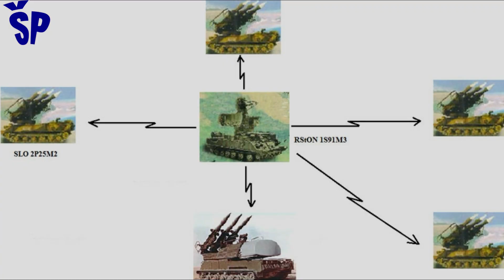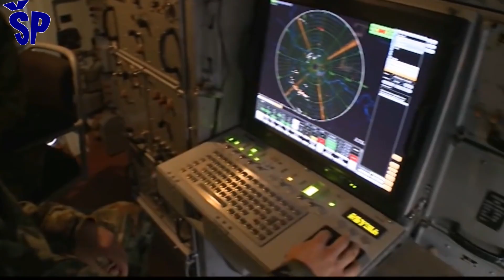Novi moćniji srpski raketni sistem PVO KUB-M - Modernized Serbian 2K12 KUB Air Defense like BUK SAM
What changed during the modernization process of the 2K12 Kub-M medium-range anti-aircraft missile system used by the Serbian Army?
Kub missile batteries are usually found in formation within missile regiments or brigades. There is a Fire Control Battery, which basically consists of an observation-acquisition radar 1RL128D (Sows), a radar for measuring the height of PRV-9 or PRV-16 and the Device for Command and Control of Fire (9S416) which represents the command post of the regiment or brigade. Optionally, other surveillance radars can be used, such as P-15, P-18 or P-19.
Missile system 2K12 Kub could
In my opinion, the only meaningful modernization is the air defense system of the Kub M4 version, which is actually the forerunner of the air defense system Buk.
By modifying the guidance head of the 3M9M and 3M9M3 air defense system KUB-M missiles, the guidance of these missiles on small-sized and slow-flying targets in the air was improved, which increased their accuracy of hitting such targets.
This modification was made based on the combat experience of these air defense systems in Nagorno-Karabakh, which were destroyed by kamikaze drones and larger unmanned aerial vehicles such as the Turkish Bayraktar-TB2. By replacing one original 3M9M missile of the PVO KUB-M system with three three smaller IR guided missiles, two R-60M and one R-73, it is possible to operate this missile system in passive mode without using radar, when target acquisition and tracking is carried out using a new optoelectronic system with a thermal imaging camera.
In the passive mode of operation of the PVO KUB-M system, it increases its combat toughness and thus avoids this missile system being destroyed by HARM anti-radar missiles, as in 1999 during the NATO aggression against FR Yugoslavia.
the only meaningful modernization is the Air Defense Kub system of the M4 version, which is actually the forerunner of the Air Defense Buk system.
The modernized KUB-M will also use the first Serbian IC self-guided missile (modernized Soviet IC self-guided missile of the MiG-21 Vympel K-13 or R-13M).
The proposal would be to mount the IC self-guided missiles RLN-IC and R-60 and R-73 on a separate launcher,  on a truck chassis or a T-55 tank chassis, connect them with the "Giraffe" radar and work in conjunction with a hybrid air defense system PASARS to protect higher-ranked air defense systems like the FK-3.
Šta se sve to promenilo u toku procesa modernizacije protivvazduhoplovnog raketnog sistema srednjeg dometa 2K12 Kub-M koji koristi Vojska Srbije?
U sastavu raketne baterije se nalaze protivavionske poluaktivno radarski samonavođene rakete 3M9 u više modifikacija, a u Vojsci Srbije 3M9ME i 3M9M3E.
Raketne baterije Kub se sastoje od baterija za upravljanje vatrom, koja se u osnovi sastoji od osmatračkog radara 1RL128D (Mečka), radara za merenje visine PRV-9 ili PRV-16 i Uređaja za Komandovanje i Upravljanje Vatrom (UKUV 9S416) koji predstavlja komandno mesta puka ili brigade. Mogu se koristiti i drugi osmatrački radari, poput P-15, P-18 ili P-19. Najbolja modernizacija sistema PVO Kub M4 verzije koji je u stvari preteča sistema PVO Buk. Modifikacijom glave za navođenje raketa 3M9M i 3M9M3 sistema PVO KUB-M poboljšano je navođenje ovih raketa na dronove.
Modifikacija je urađena na osnovu borbenih iskustava sistema PVO u Nagorno-Karabahu koji su bili uništavani od strane kamikaze dronova i većih bespilotnih letelica poput turskih Bayraktar-TB2. Zamenom jedne rakete 3M9M sistema PVO KUB-M sa tri tri manje IC navođene rakete, dve R-60M i jednom R-73 se omogućava dejstvo ovog raketnog sistema u pasivnom režimu.
U pasivnom režimu rada sistema PVO KUB-M se izbegava da ovaj raketni sistem bude uništen od strane HARM protivradarskih raketa kao 1999. godine za vreme NATO agresije na SR Jugoslaviju.
Naravno treba napomenuti da je maksimalni domet raketa R-60M koje se lansiraju sa borbenih aviona do 8 km, a kada se lansiraju sa zemlje njihov domet je prepolovljen što isto važi i za IC vođene rakete R-73E koje imaju maksimalni domet od 30 km, ali kada se lansiraju sa sistema KUB-M imaju dometod 15 km u daljinu i 12 km u visinu.
KUB-M koristi i prvu srpsku IC samonavođenu raketu RLN-IC nastalu modernizacijom sovjetske IC vođene rakete sa MiG-21 Vympel K-13 odnosno R-13M. Predlog bi bio da se IC samonavođene rakete RLN-IC i R-60 i R-73 montiraju na zaseban lanser na šasiji kamiona ili tenka T-55, uvezati ih sa radarom “Žirafa” da radi sa PVO PASARS radi zaštite sistema PVO FK-3.
Video credit: Personal Library; Audio credit › audiolibrary